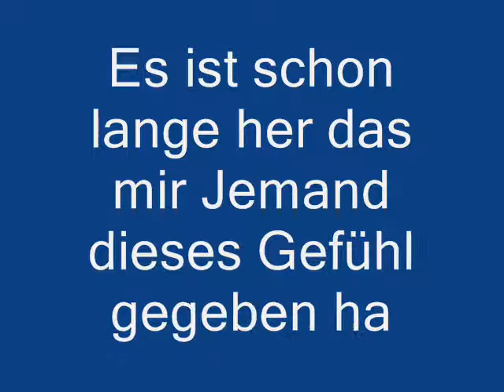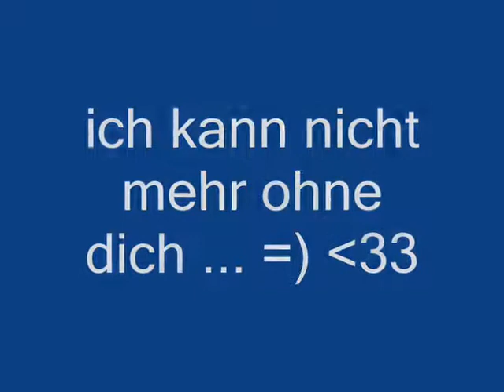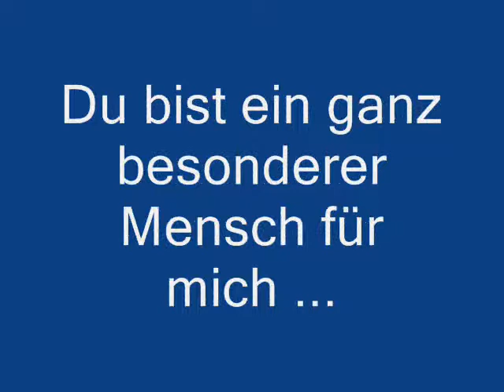Für meinen schatz!!! Lena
ich liebe dich sooo !!!